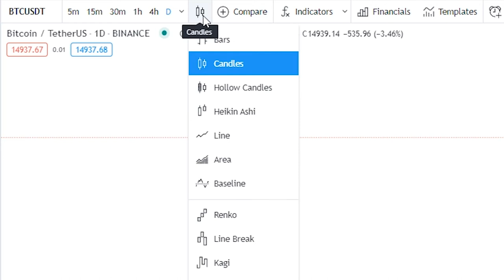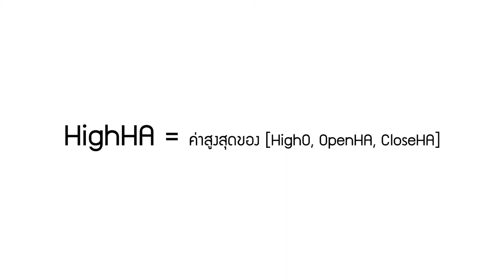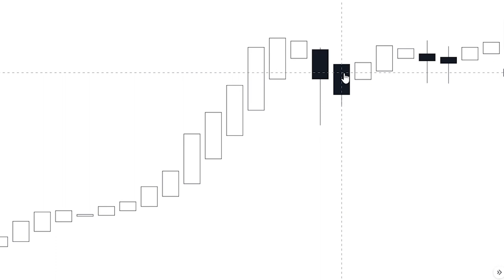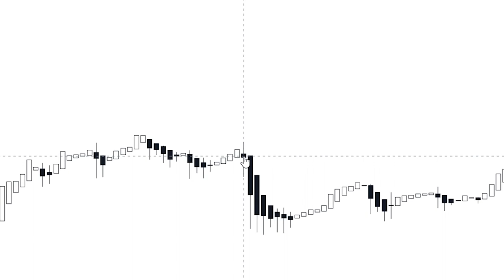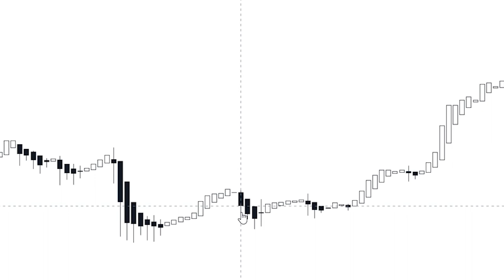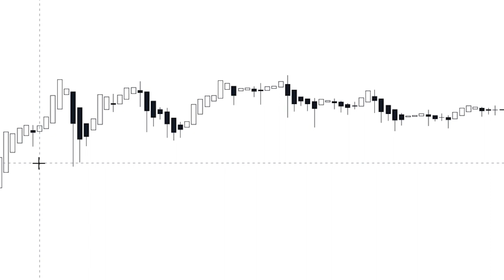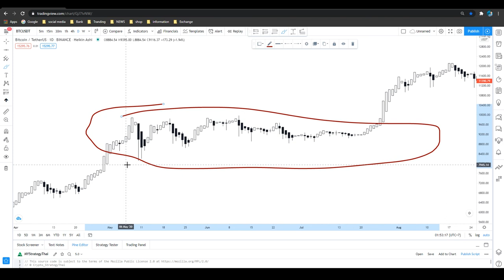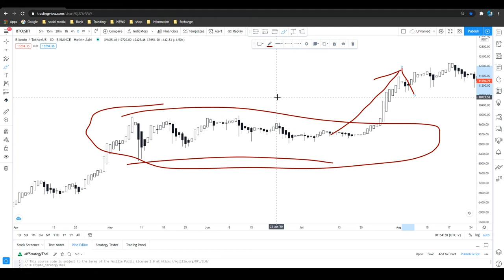Heikin Ashi ช่วยดูกราฟเทรดบิทคอยน์ง่ายขึ้น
ใครยังไม่มี Tradingview  ก็สนับสนุน สมัครผ่านลิงค์ด่านล่างได้เลย

คอร์สสอน เขียน indicator , strategy บน tradingview ด้วยภาษา pine script ตั้งแต่พื้นฐาน

สนับสนุน เจ้าของช่องให้เปิดบัญชีซื้อขาย bitcoin ตามลิงค์ด้านล่างจะแบ่งเป็น3กลุ่มง่ายๆ นะ

กลุ่มที่ 1 exchange ไทย เอาไว้ซื้อเหรียญที่เราต้องการด้วย "เงินบาท"

กลุ่มที่ 2 exchange ต่างประเทศ มีการซื้อขายได้หลากหลาย เช่น Futures, Margin,Option

กลุ่มที่ 3  Broker Forex สรับคนที่มีการเทรด ค่าเงินด้วย